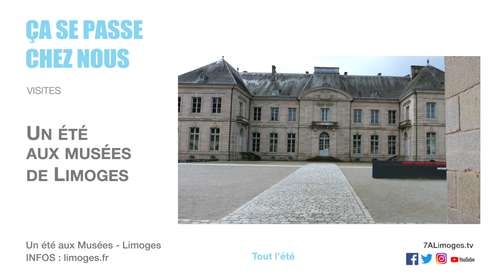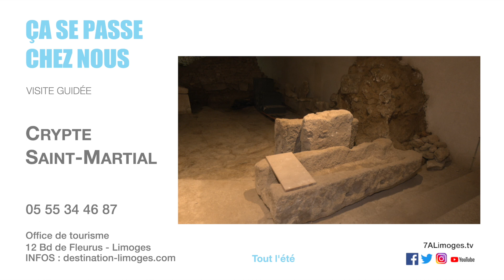Ça se passe chez nous ! / Agenda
Un été aux musées de Limoges, Limoges en 87 minutes et les visites guidées du Souterrain de la Règle et de la Crypte Saint-Martial.